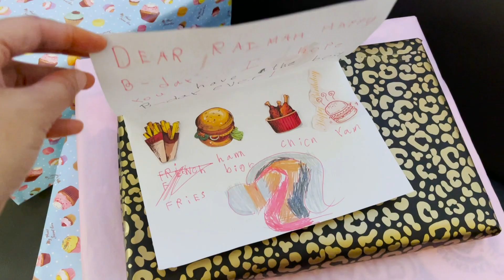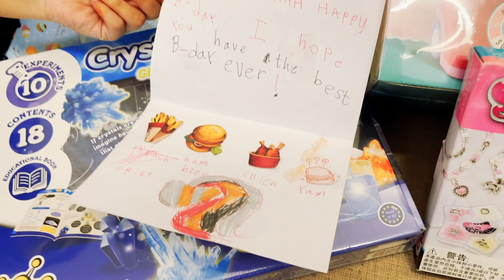Raimah's Birthday Vlog | Birthday Surprise | Gifts Unboxing | Family Time | Asma's Stories..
Hey everyone!
In today's video I will be sharing with you some moments from Raimah's birthday we celebrated at home with her only two friends as in SG phase 2 only two people can visit your home, we had fun, hope you guys will enjoy it too. :) Give feedback in comments.